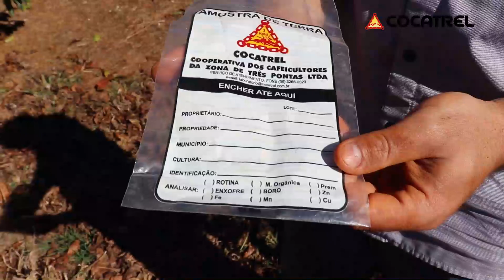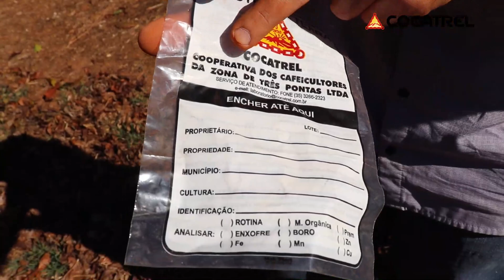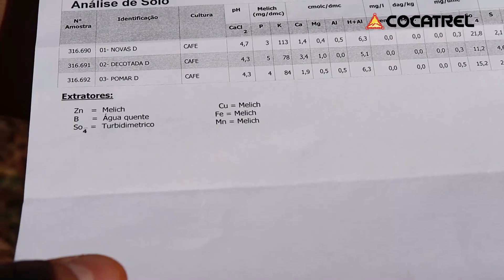Cocatrel Te Explica #50 - Como retirar análise de solo🌱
👉No Cocatrel Te Explica de hoje, o Marcos Antônio do nosso Departamento Técnico, explica os principais métodos para a coleta das amostras do solo e como funciona a análise delas. Para que o produtor possa saber exatamente o que precisa para começar o ano agrícola com o pé direito e com alto nível de produtividade 📊💸

Faça parte de uma cooperativa sólida e segura. Junte-se a nós. Cocatrel: você pode confiar!✅🤝